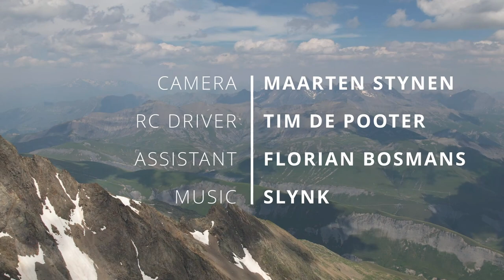Gymkhanalpe d'Huez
Traxxas ascent of the Pic Blanc peak in Alpe d'Huez, shot out of the blue on a blue sky day in summer '21 using a Canon DSLR, a GoPro and a DJI Air 2S.

Big thanks to the one&only Alpe d’Huez crew!!!